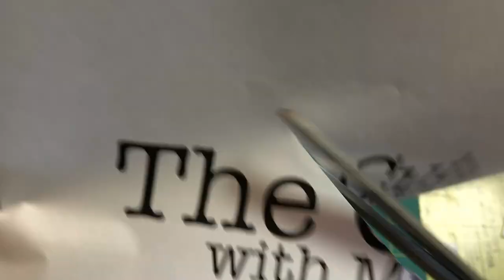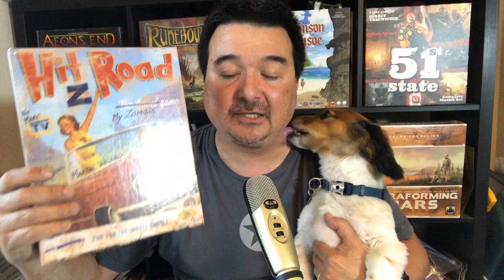The Cut, Episode 04 - Fletcher Reviews Hit z Road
The Cut, Episode 4: Fletcher Reviews Hit z Road, by Martin Wallace.